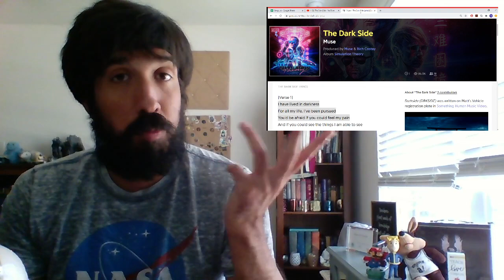Muse - The Dark Side [Reaction]